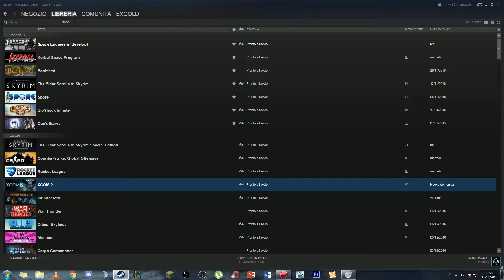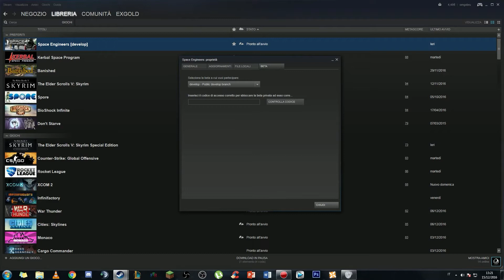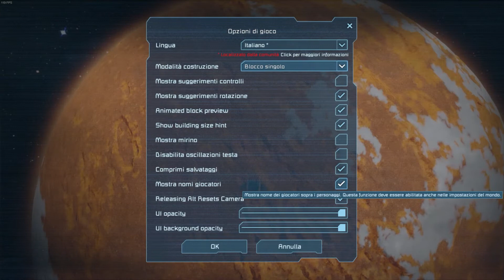Space Engineers Tutorial ITA #1 (Cambio Versione e Impostazioni Generali)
Space Engineers Tutorial ITA #1 (Versioni e Impostazioni Generali)
Eccoci ragazzotti con il primo video della serie dei tutorial, oggi andremo ad esplorare le versioni e le impostazioni di gioco!